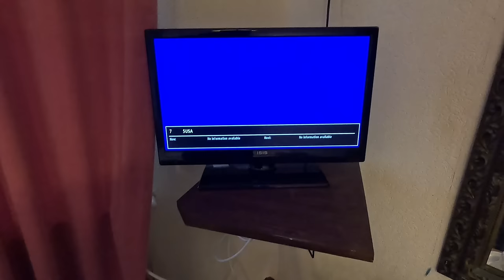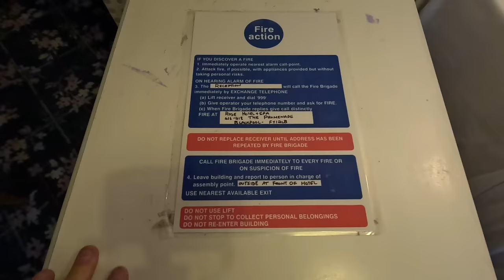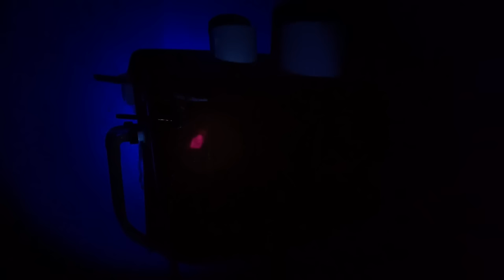I stayed at The CHEAPEST 4 star Hotel in BLACKPOOL?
I stayed in this low-budget hotel in BLACKPOOL called jini Hotel.

This 4-star hotel in BLACKPOOL is like a low-budget 1 star hotel in BLACKPOOL for the room condition. The jini Hotel looks nothing like it does on booking.com.
the room looked ran down the bathroom as a throwback from the 90s.

10 MORE VIDEO FROM MYSELF AND A STAYS IN MORE LOW-BUDGET HOTEL AND B&BS IN BLACKPOOL.

I booked this jini hotel in BLACKPOOL through booking.com.

UV LIGHT £30

£28 twin pack UV LIGHT